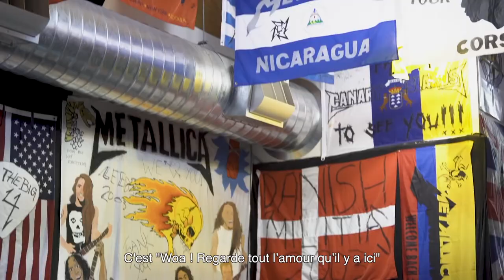Les cordes ERNIE BALL avec James Hetfield & Kirk Hammett de Metallica (vidéo de la boite noire)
Rencontre auprès de James Hetfield et de Kirk Hammett de Metallica avec ERNIE BALL.

Les cordes ERNIE BALL sont une référence pour les guitaristes du monde entier.